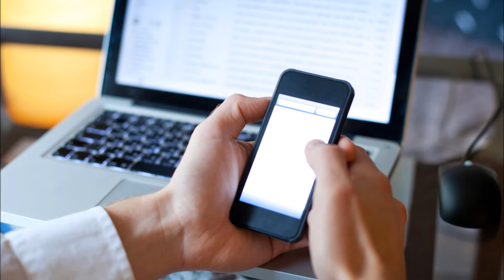Copacabana Praia Hotel Preços, promoções e comentários Reservas Online Reservations